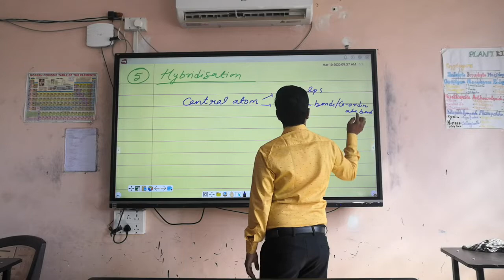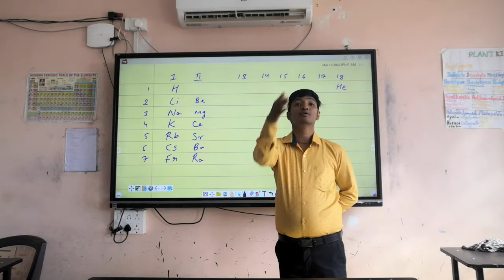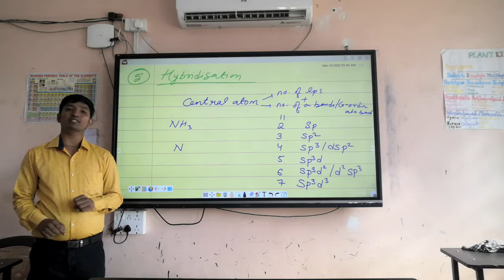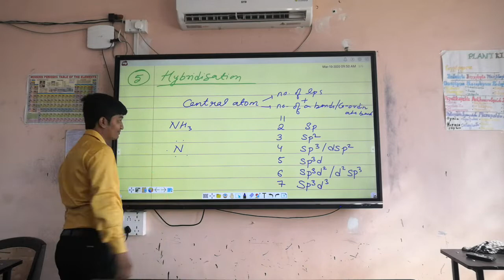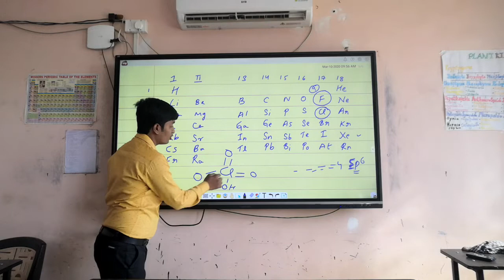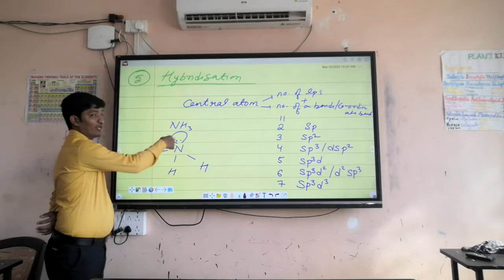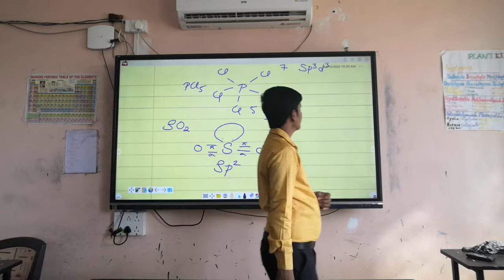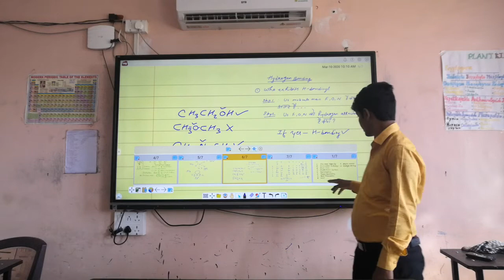Quick JEE/NEET Inorganic Revision Part2